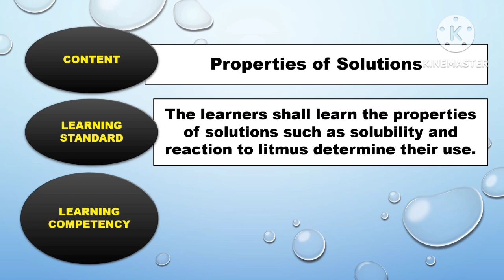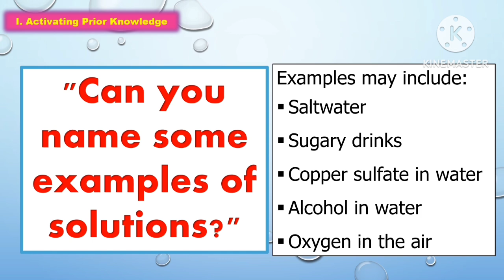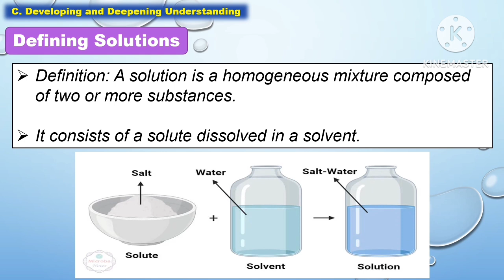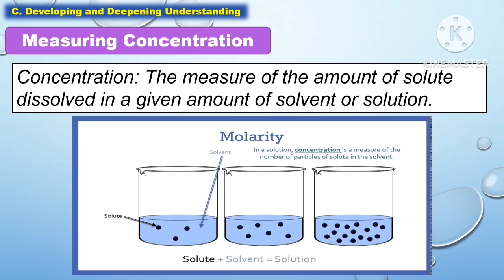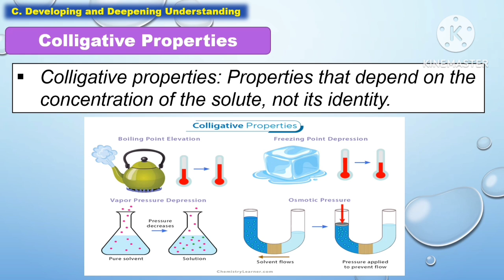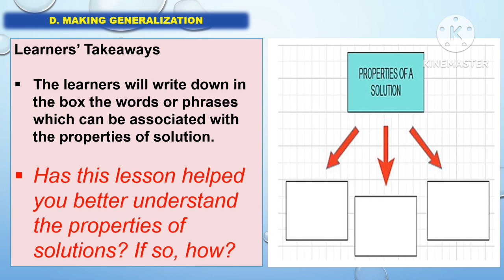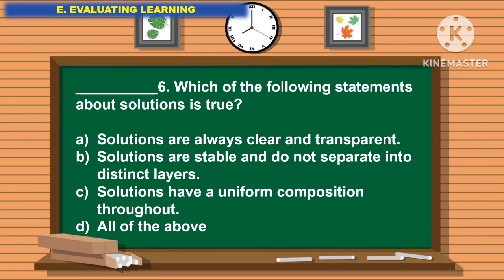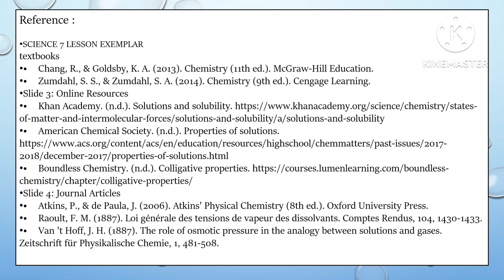SCIENCE 7: Quarter 1- LC 8.1 : PROPERTIES OF SOLUTIONS || MATATAG CURRICULUM